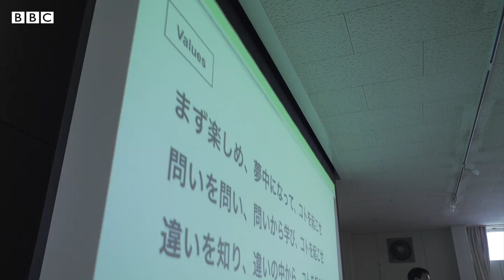高専で起業家精神とテック人材を育成 日本の教育で新たな試み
徳島県で、起業家精神とテクノロジー人材を育てる新たな高等専門学校が誕生しようとしている。

日本初の試みで、第1期生の募集人数40人に対し、全国から500人以上が説明会に集まった。

スタートアップではアジア地域で後れを取る日本だが、起業と教育がつながることが人材育成につながるという。

また、男性優位の日